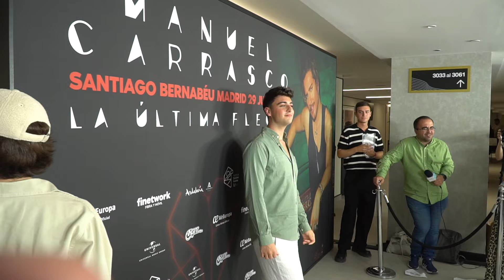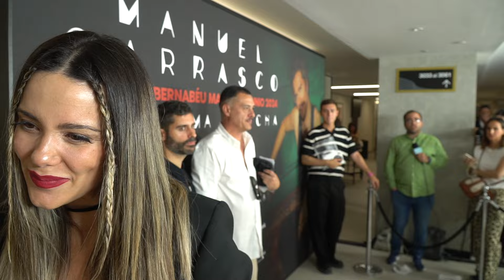Manuel Carrasco en concierto : ¿Cuál fue el primer concierto que recuerdan haber ido?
Estuvimos en la alfombra roja del concierto de Manuel Carrasco en el Estadio Santiago Bernabéu y hablamos con los invitados para saber cuál es el primer concierto al que fueron.

Cámara y edición: Javier Molina

con el código MOOBYS tendrás unos calcetines de regalo.